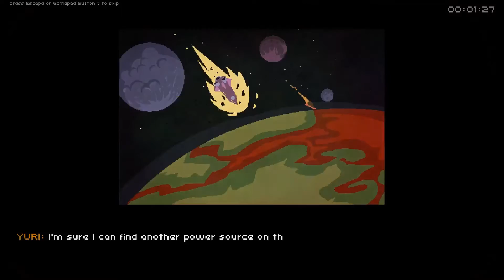It's pissing me off!!! | Out There Somewhere #1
I like it, but it is starting to piss me off.